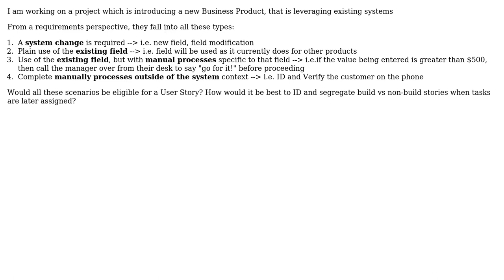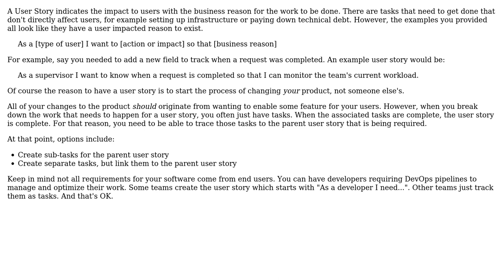Should User Stories be written for non-build requirements?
With thanks & praise to God, and with thanks to the many people who have made this project possible! | Content (except music & images) licensed under CC BY-SA | Music | Images & others | With thanks to user Philayyy user Berin Loritsch and the Stack Exchange Network Trademarks are property of their respective owners. You are responsible for your own actions.